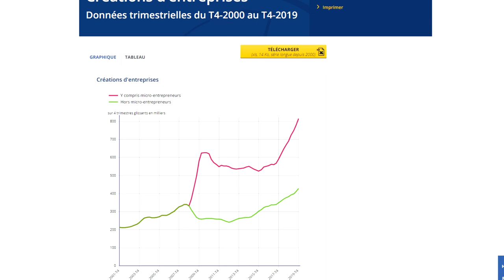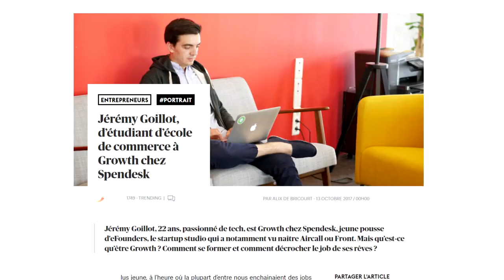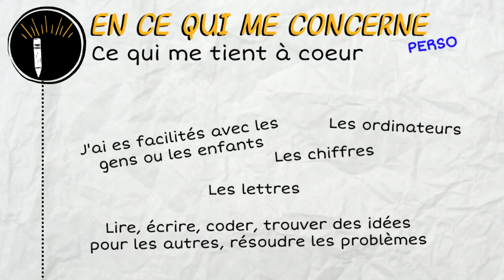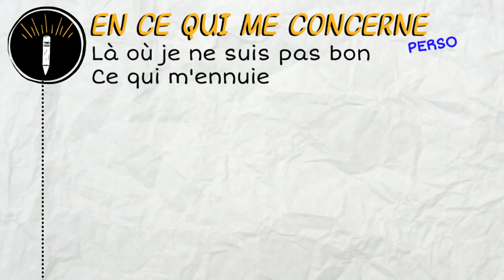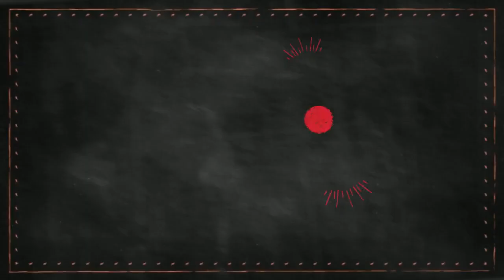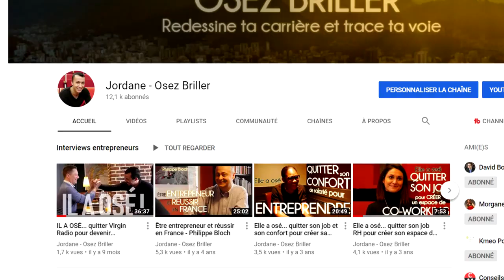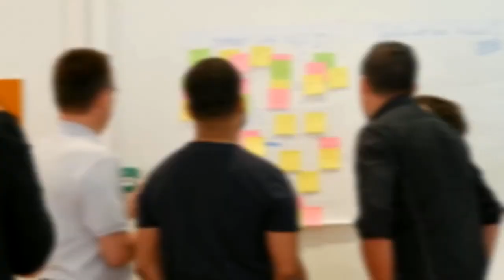CREER SON ENTREPRISE: Par où Commencer ? Astuces et Conseils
ENTREPRENDRE MAIS DANS QUOI ? 1 piste à tester pour une idée de création d'entreprise
"J'ai envie d'entreprendre mais dans quoi ? Je ne sais pas !"

C'est ce que m'a partagé un étudiant lors d'un atelier.

Comme lui beaucoup de personnes ont envie d'entreprendre mais ne savent pas quel projet lancer.

Que vous soyez salarié, sans activité ou étudiant, avoir une idée de création d'entreprise peut parfois sembler difficile.

Et avoir une idée de business est une chose, lancer son projet en est une autre.

Si comme cet étudiant, vous vous posez la question "entreprendre, mais dans quoi ?", regardez cette vidéo dans laquelle je vous explique les 5 freins qui vous empêchent d'entreprendre.

Je vous partagerai ensuite un exercice à réaliser pour trouver une idée de création d'entreprise.

Puis je terminerai par quelques exemples pour illustrer vos réponses.

Avec cette vidéo, vous allez comprendre qu'avoir une idée de création d'entreprise n'est pas un problème.

✅👍 Vous voulez clarifier votre idée de projet et enfin quitter votre job ? Pensez au coaching.
✅LE MINI-PROGRAMME GRATUIT

👍 Inscrivez-vous gratuitement au mini-cours de 7 jours pour trouver sa voie et prendre un Nouvel Envol en cliquant